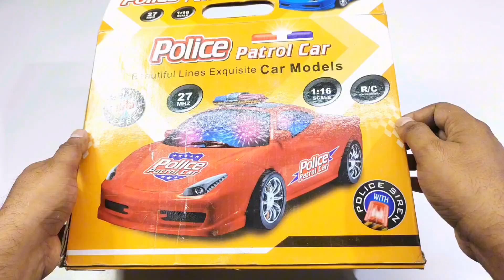remote control airbus 787 and remote control, transparent car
remote control police car unboxing || remote wali car || gadi wala cartoon || helicopter unboxing